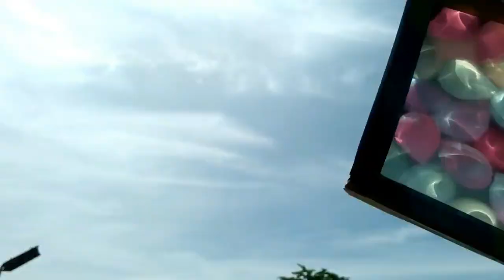Voronoi Lightbox Tutorial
Voronoi light box adalah mainan yang memanfaatkan sifat cahaya (refleksi) menjadi sebuah Lightbox yang indah. ini adalah contoh dari Optical Engineering, salah satu field dari banyak field engineering. Kita belajar mengenai sifat-sifat cahaya dan teknologi optik yang bermanfaat dalam kehidupan. Yuk mengenal apa itu optical engineering dan bagaimana sifat-sifat cahaya mempengaruhi kehidupan kita.